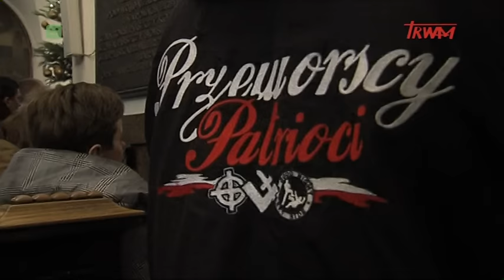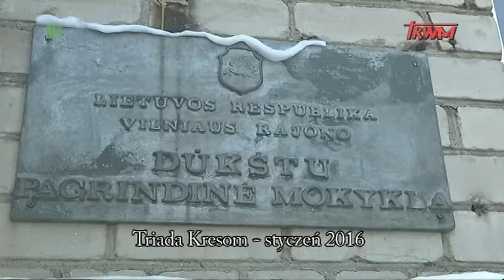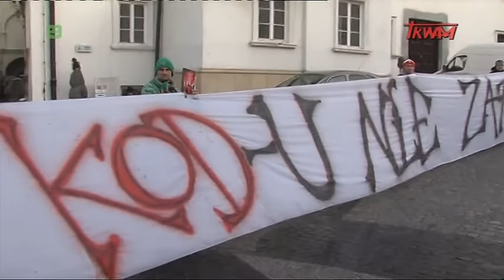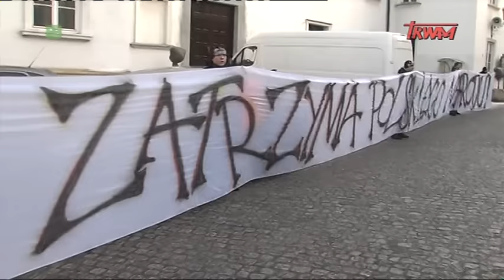Reportaż: „Kibole” u stóp Matki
VIII Ogólnopolska Patriotyczna Pielgrzymka Kibiców na Jasną Górę zgromadziła ok. 5 tysięcy szalikowców z różnych klubów sportowych z całej Polski oraz delegacje kibiców z Białorusi, Węgier i Litwy. Choć wydawałoby się, że to niemożliwe - stanęli ramię w ramię. W tym roku pielgrzymka nawiązywała do jubileuszu 1050-lecia Chrztu Polski oraz 60. rocznicy Poznańskiego Czerwca 1956.